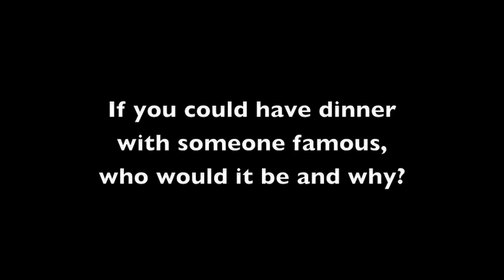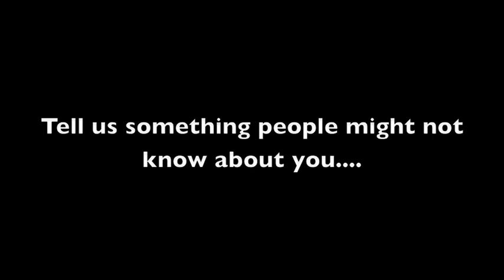Meet the crews - Milan Bruncvik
Cambridge 2 Milan Bruncvik takes on the BNY Mellon quickfire question challenge in the sixth of many crew interviews leading up to the Race on March 31.